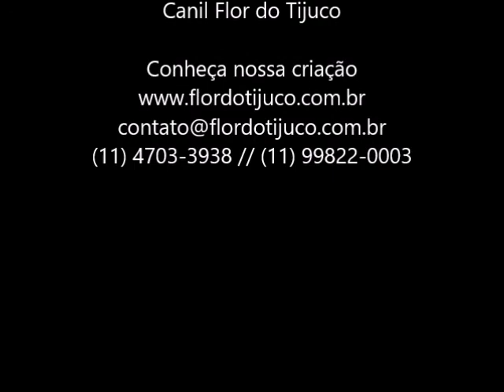JASPER - FILHOTE DE SPITZ ALEMÃO A VENDA - MACHO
Nome: JASPER
Sexo: MACHO